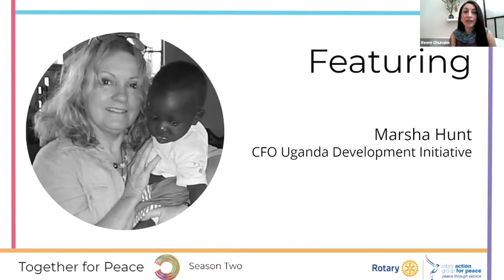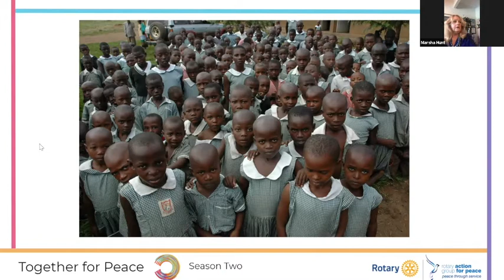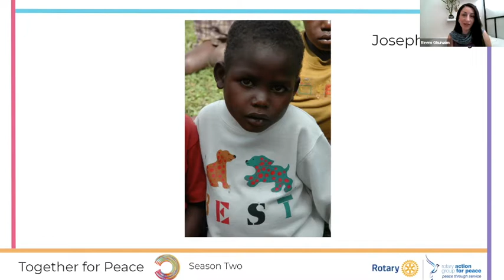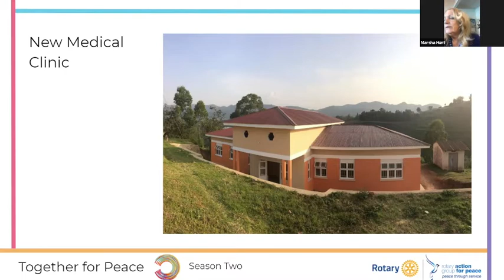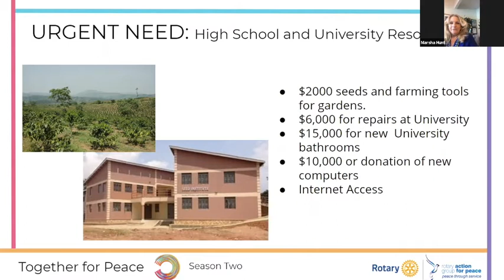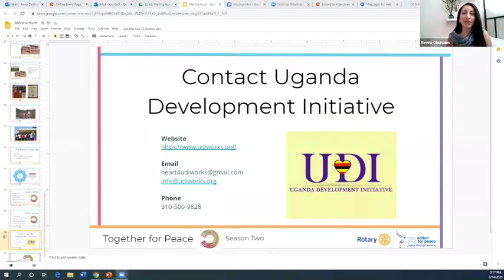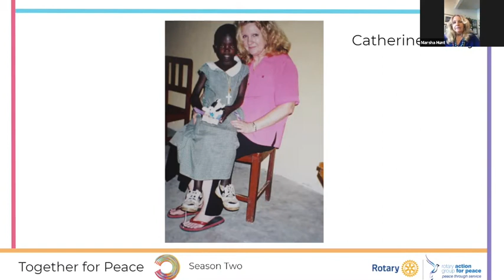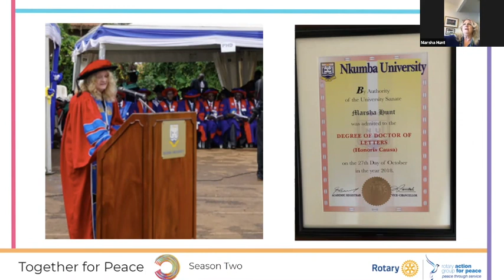Together For Peace With Reem Ghunaim, Featuring Marsha Hunt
Marsha Hunt is an Emmy Award-winning producer by trade, but an active humanitarian at heart. She is a proud member of the RAGFP and Mediators Beyond Borders, as well as the CFO for the Uganda Development Initative (UDI). Marsha is the 2018/2019 Rotarian of the Year for her life to service.

Uganda holds Marsha's heart. She has traveled to Uganda several times with UDI to create and maintain 4 elementary schools, a highschool, a university program, and even a medical clinic for the Kunungu community. Marsha has helped countless children obtain the proper educucation for them to succeed and sustainably develop their community. Her work in education in Uganda has been so powerful that it has been recognised by the Ugandan president and earned her an honorary Doctorate from the prestigious Knumba University in Kampala, Uganda.

About the RAGFP

We are a 501(c)(3) non-profit organization focused on activating the Rotary community to create pathways to peace. The RAGFP believes that everyone can be a peacebuilder. We want to advance positive peace around the world by empowering the grassroots systems, structures, and attitudes that enhance an ecosystem of peace. As a global network, the RAGFP empowers communities to convene, collaborate, and unite for peace action.

The RAGFP engages, educates, and empowers the Rotary community through strategic programs that inspire effective peace action. The RAGFP serves as a platform for members to connect to a global network of peacebuilders. We are a large growing community of Rotary Club members in over 80 countries around the world.

This global network allows members to connect and collaborate on peace initiatives that intend to create mutual understanding, harmony, and goodwill. Together we are a global community of peacebuilders that wage sustainable positive peace.